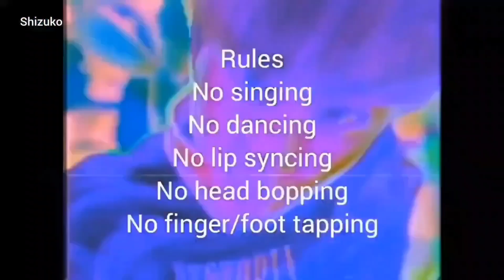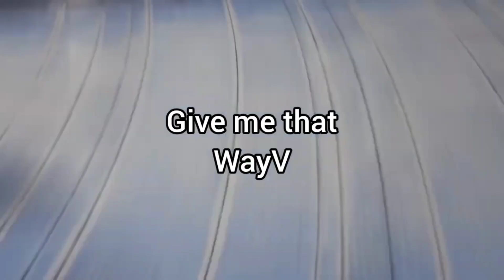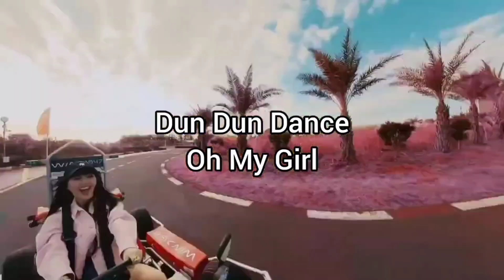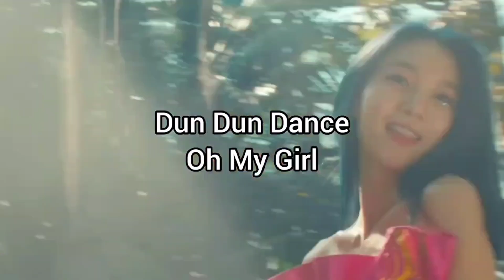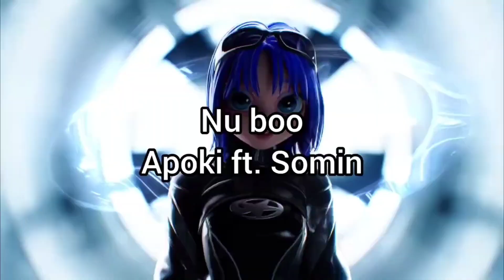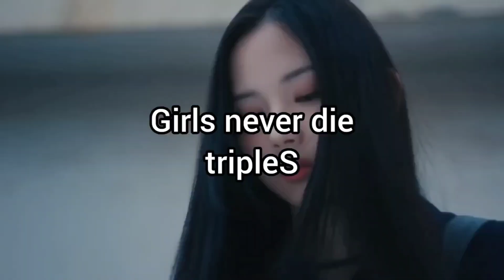Kpop try not to sing